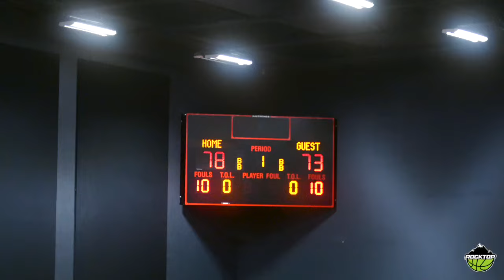Rocktop Academy vs PHH Prep | February 4, 2024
Rocktop Academy vs PHH Prep
February 4, 2024
Rocktop Academy is a prep school on the forefront of basketball instruction and exposure. Our mission at Rocktop is simple; to help our athletes play at the collegiate level.

Located in King of Prussia, PA, Rocktop Academy offers a variety of athletic and academic programs that give our athletes the competency, flexibility, and attention needed to maximize their development and reach their full potential.